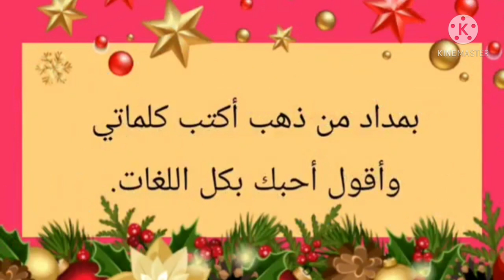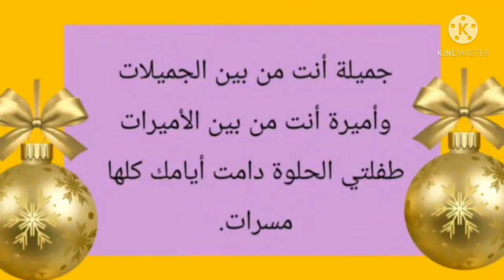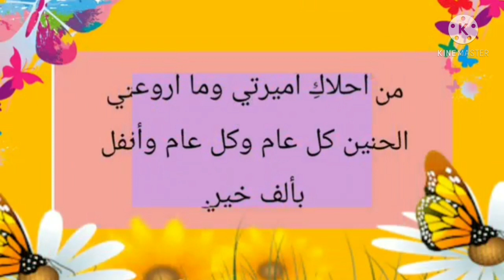عيد ميلاد سما 🎆🎊سما السرحان عيد ميلاد سعيد بنتي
عيد ميلاد سما
عيد ميلاد سما
فيديو جديد عيد ميلاد سعيد وعمر مديد سما بنتي الغاليه
عيد ميلاد سما
عيد ميلاد سما
فيديو جديد عيد ميلاد سما علي صور سما
عيد ميلاد سما